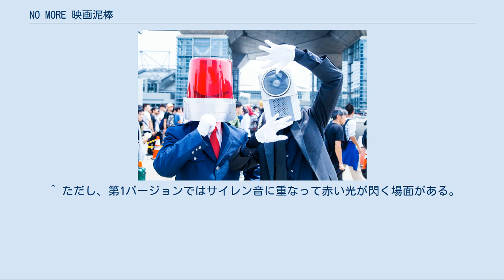NO MORE 映画泥棒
パトランプ男とカメラ男のコスプレ。
 コミックマーケット（C94) NO MORE 映画泥棒（ノーモアえいがどろぼう）は、日本全国の映画館で映画本編の直前に上映されているCM（マナームービー）である。
 2007年8月30日の映画の盗撮の防止に関する法律施行2か月前の6月30日より、「映画館に行こう!」実行委員会の「映画盗撮防止キャンペーン」啓発CMとして上映開始された。
当初は2015年まで公開予定としていたが、その後も継続している。
ディレクターは耶雲哉治。
 映画の盗撮を行っている人物「カメラ男」が逮捕されるというパントマイムと共に、ナレーションで劇場内での映画の撮影・録音が犯罪であることを啓発している。
 2010年3月からは｢ダウンロード違法化｣にあわせた第2バージョン、2012年11月からは｢違法ダウンロード刑事罰化｣に合わせた第3バージョンに切り替わり、2014年10月からは登場キャラクターの衣装などを一新した第4バージョンの上映を開始した（2019年9月からはこれに英語・中国語（簡体字）・朝鮮語のテロップが追加されたものが上映されている）。
2020年7月からは｢ダウンロード刑事罰化｣が浸透した事や、外国人の映画鑑賞者の増加。
映倫のレーティングをよりよく知ってもらう意図から第5バージョンの上映を開始した。
 出演依頼やタイアップ・商品化のオファー CM上映以後、カメラ男へのバラエティ番組からの出演依頼やタイアップ・商品化のオファーが寄せられたが、映画業界から見れば悪の権化であり「おちゃらけたイメージにしたくない」との理由から当初は全て断っていた。
 しかし、カメラ男を演じていたダンサーのO-ki（藤島巨樹、振付稼業air:manの元メンバー）が2013年1月28日放送の『森田一義アワー 笑っていいとも!』（フジテレビ系列）に出演し、テレビで初めて素顔とカメラの被り物を装着してのダンスを披露した。
以降は、「カメラ男を演じた人」としてO-kiがいくつかのメディアに出演している。
 商品化・SNSでの露出 2014年にはカメラ男や彼を逮捕する「パトランプ男」のアクションフィギュアが発売されるなど、商品化も行われるようになった。
 また、同年7月1日より「今までご迷惑をおかけした罪滅ぼしに、映画業界を盛り上げるため、この度、獄中からつぶやく事になりました」としてカメラ男のTwitterアカウントが開設され、2015年2月27日には「カメラ男が調子に乗っている、という噂を耳にするようになりましたので、私もTwitterを始め、彼を監視する事にしました」としてパトランプ男のTwitterアカウントも開設された。
 カメラ男 頭がビデオカメラになっている背広姿の男。
俗に「映画泥棒」と呼ばれるのはこのキャラクターのことを指す。
スーツは黒の2つボタン。
黒い細ネクタイを締め、白い手袋をはめている。
 上映中の映画を盗み撮りしようとするが、最後はパトランプ男に逮捕される。
第3バージョンではパソコンで違法ダウンロードもしたため同じく検挙される。
 第4バージョンで新衣装となった。
黒と白だったスーツとシャツがネイビーになり、胸にチーフを飾るなど、よりおしゃれになっている。
 パトランプ男 第2バージョンより登場。
頭が赤のパトランプ（回転灯）になっている男。
4つボタン・4つポケットのジャケットを着用。
赤いネクタイを締め、白い手袋をはめている。
 映画の盗撮を取り締まるためパトロールをしており、カメラ男を取り押さえる。
ジャケットの袖に左右それぞれ異なる紋様の "SECURITY" エンブレムがつき、ほかにも細かな装飾が増えている。
 女性（ティアラ） 第2バージョンのみ登場。
映画盗撮を行うカメラ男を唖然とした顔で見つめていた。
また自らも違法ダウンロードをしたため、パトランプ男に注意される。
 ポップコーン男 第4バージョン以降に登場。
頭がポップコーンになっており、自らそれをつまみながら映画を観ていたときにカメラ男に遭遇した。
感情が高ぶると頭のポップコーンが飛び出す。
 ジュース男 第4バージョン以降に登場。
頭がストロー付きの紙コップになっており、ポップコーン男と仲が良い模様で一緒に映画を観ていた。
 また、自らもタブレット端末を使って違法ダウンロードをしたため、パトランプ男に取り押さえられてしまう。
 ルパン三世 2014年8月30日公開の実写映画『ル...